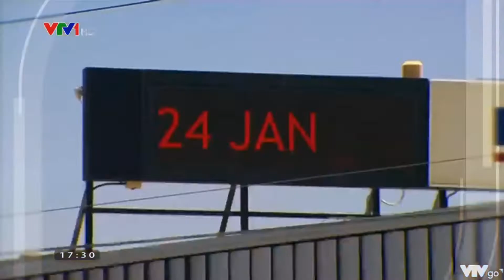VTV1 - Hình hiệu Việt Nam hôm nay (from 2022)